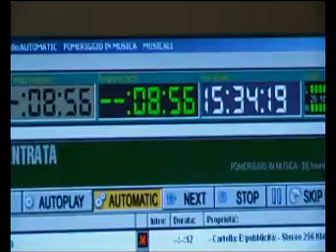Milazzo,Radio Milazzo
Radio Stadio,appuntamento domenicale per gli appassionati di calcio,con la diretta dai campi.Videoclip di domenica 19 aprile 2009